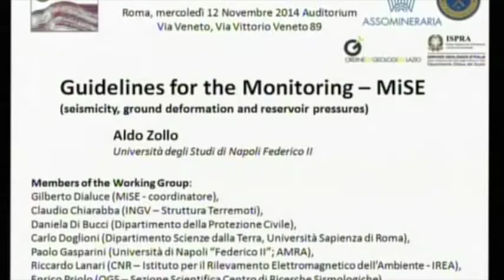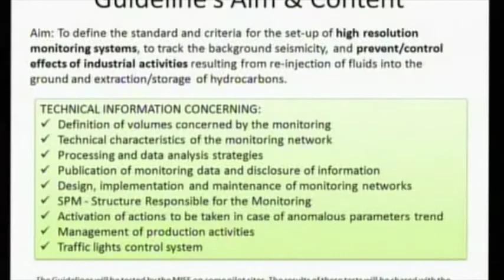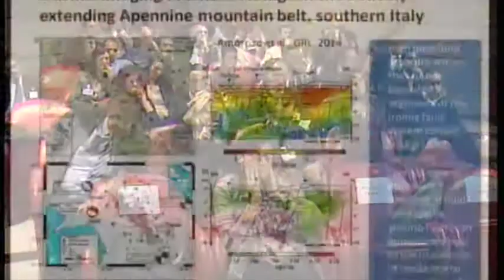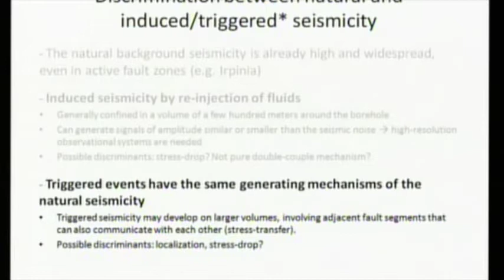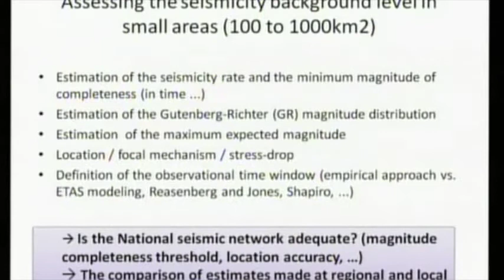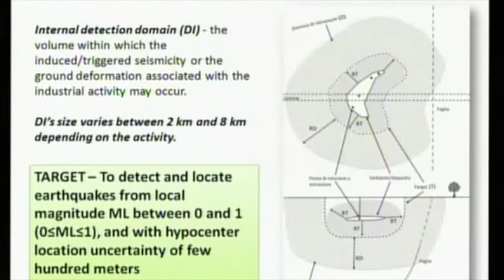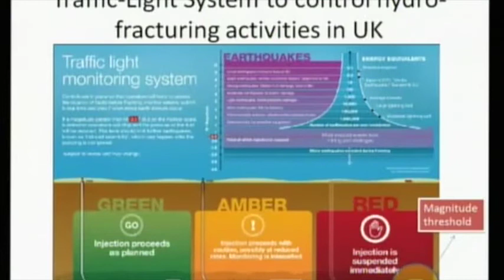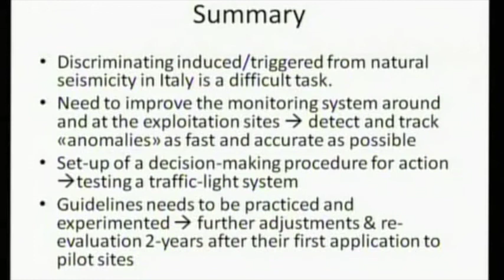Aldo Zollo - Università degli Studi di Napoli Federico II - Linee guida per il monitoraggio - MiSE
Intervento di Aldo Zollo dell' Università degli Studi di Napoli Federico II dal titolo "Linee guida per il monitoraggio - MiSE"